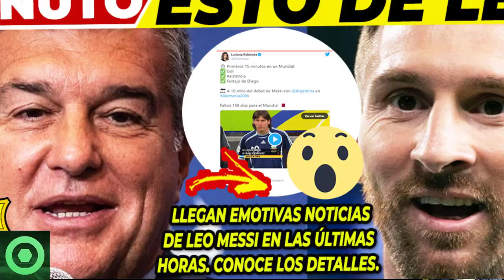💥¡𝗕𝟬𝟬𝗠!💥 𝗠𝗲𝗻𝘀𝗮𝗷𝗲 𝗦𝗼𝗿𝗽𝗿𝗲𝘀𝗮 De LAPORTA Sobre LEO MESSI 🔴 𝗘𝗺𝗼𝘁𝗶𝘃𝗮 𝗡𝗼𝘁𝗶𝗰𝗶𝗮 De LEO MESSI 𝗛𝗼𝘆 🟥